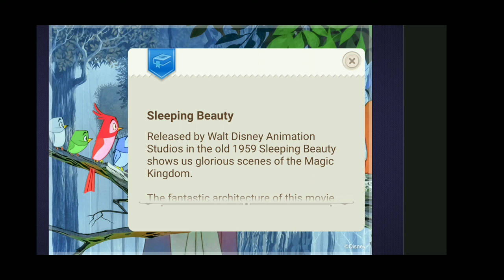MAGIC PUZZLE _ SLEEPING BEAUTY + PAINTING PUZZLE